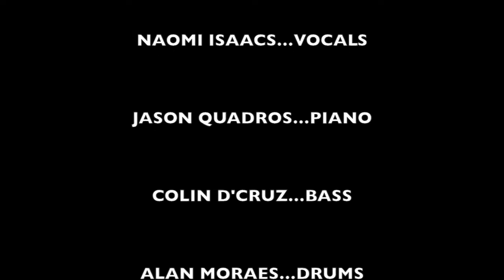Days of wine and roses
Jason Quadros-piano, Colin D'Cruz-bass, Alan Moraes-drums.